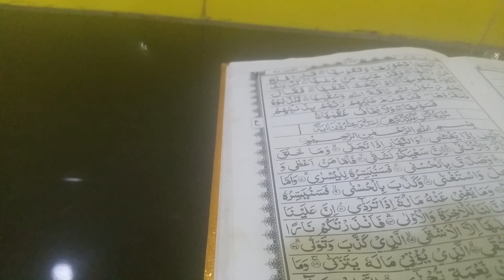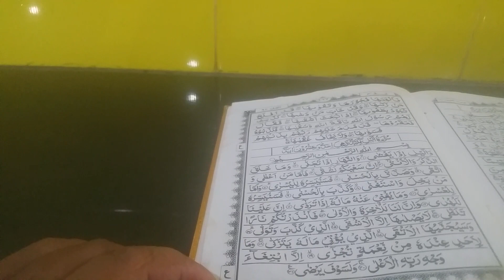Murottal surat Al Lail#alquran